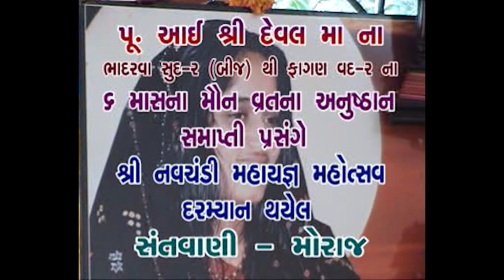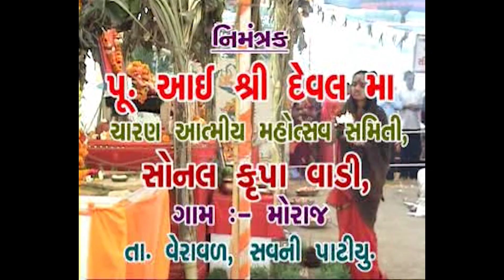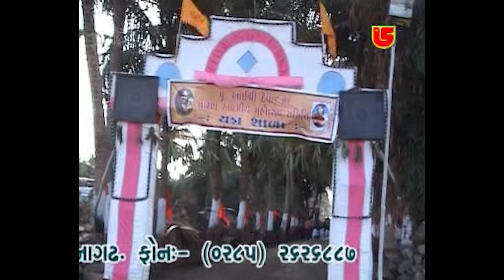10-Aai Shree Deval Ma Dham(Moraj) Santwani || Jugalbandhi-01 || He Nar Bhajile/Bedle Mare Bhar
❖ Album:-Aai Shree Deval Ma Dham(Moraj) Santwani - (GS DVD-040) DVD, Audio & Video Pen Drive Available on Our Retail Outlet-Mo:-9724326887...
❖ Song:-He Nar Bhajile Govind Pyara Ne / Bedle  Mare Bhar To Ghano Dinanath
❖ Singer:-Laxman Barot  & Parsotam Pari (Jugalbandhi)
❖ Producer:-Atul Patel